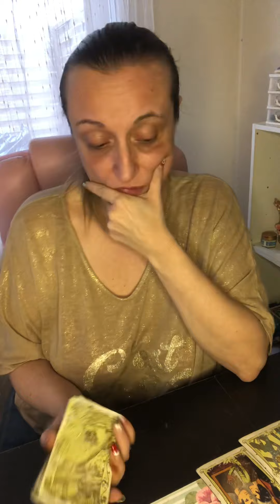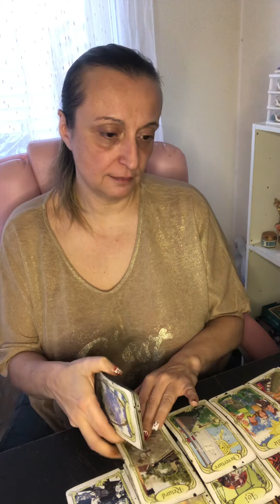Homme femme qui sont manipulé par là sois disant amour de leurs vie